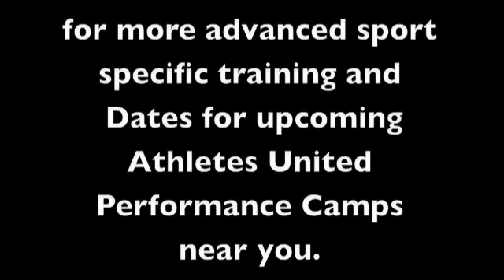Athletes United Hockey Specific Training Jam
High caliber athletes training at the Athletes United Base Camp in hockey and power specific exercises.